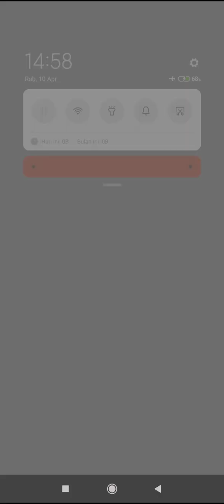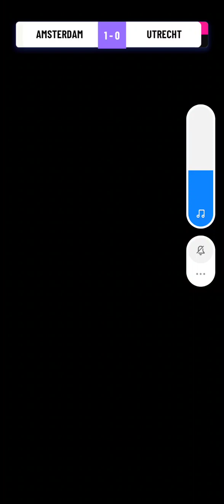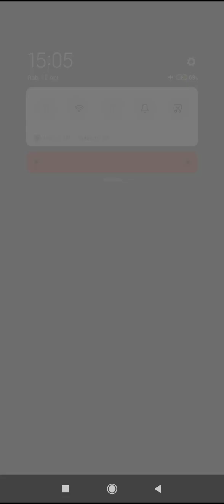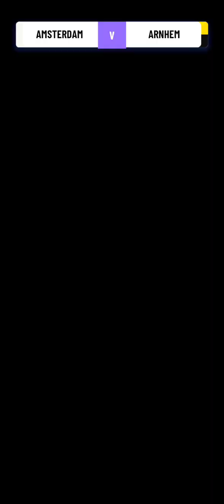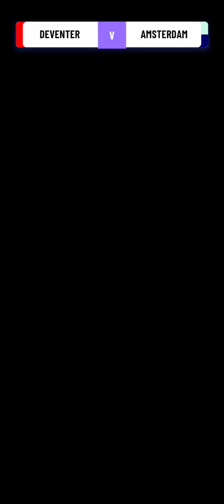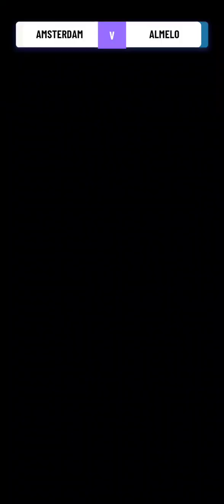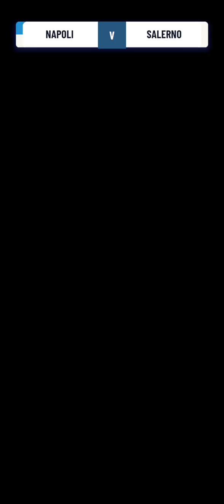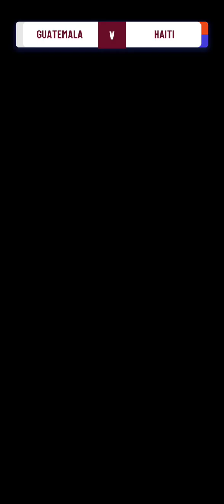SOCCER STAR LEVEL 1 SAMPAI LEVEL 32